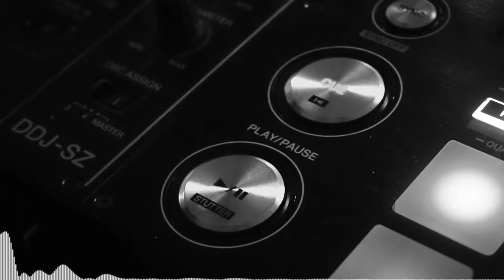First Encounter | Bugfish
Appreciate you tuning in to my video! 📡🛡️